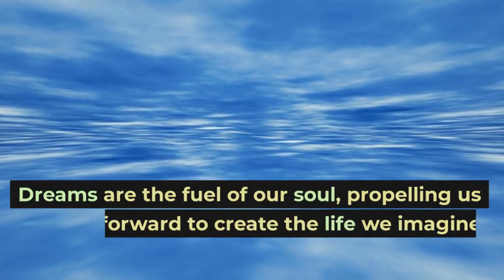Cracking the Dream Code: Revealing the Hidden Meanings and Profound Insights of Your Dreams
Welcome to an intriguing journey into the world of dreams! Have you ever wondered what your dreams could be trying to tell you? Are you curious about the hidden meanings and profound insights that lie within your nighttime adventures? If so, you're in the right place.

In this thought-provoking video, we will delve into the enigmatic realm of dreams and unlock their secrets. We'll explore the fascinating symbolism, messages, and mysteries that your subconscious mind may be communicating to you through your dreams.

Through expert analysis and deep insights, we'll reveal the hidden code behind your dreams, decoding their meanings and uncovering the profound insights they hold. You'll gain a deeper understanding of the power of dreams and how they can provide valuable guidance and insights into your waking life.

Join us on this captivating journey as we explore the intricacies of the dream world and shed light on the hidden meanings and profound insights that your dreams may hold. Get ready to crack the dream code and gain a deeper understanding of yourself and your inner world.

Are you ready to unlock the mysteries of your dreams? Let's dive in and reveal the hidden meanings and profound insights that await in the realm of dreams.